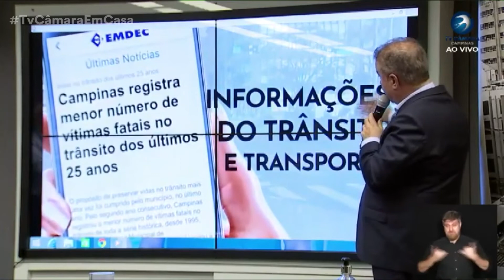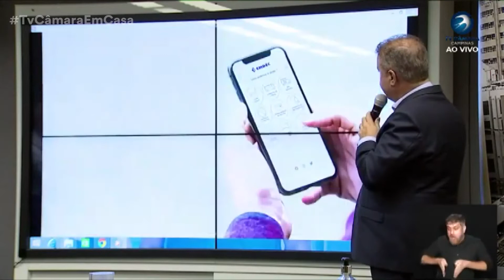BOLETIM CORONAVÍRUS 06-05-2020